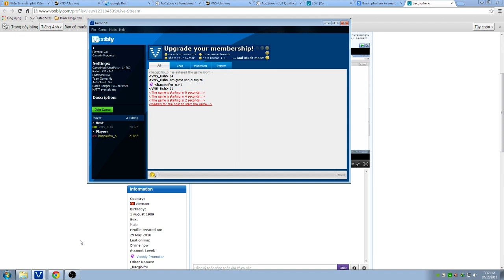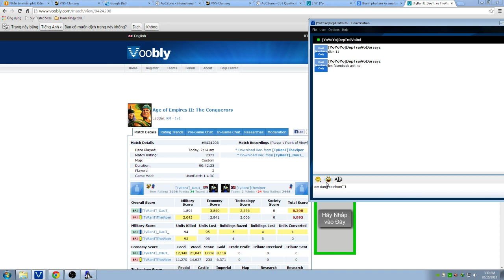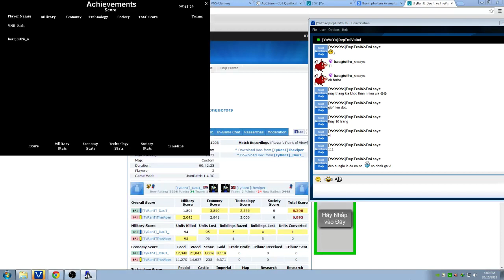CoT Round 2 - VNS_Fish vs bacgioifro_o [Round 1]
VNS_Fish vs bacgioifro_o Game #1